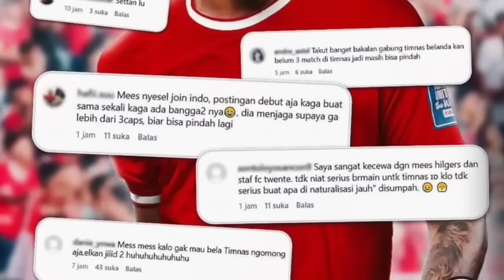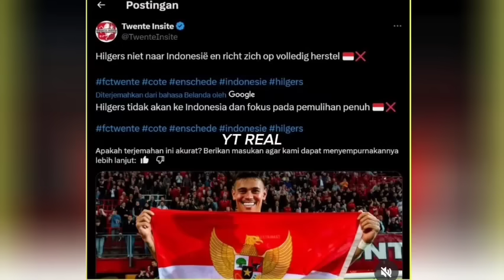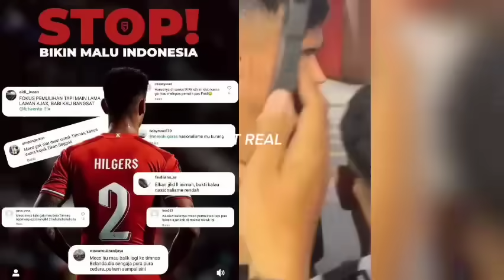Kevin Diks Terharu Disambut Seperti Super Star! Hilgers Tak Sabar Main Di GBK! Paes PD Hadapi Jepang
Latihan perdana Kevin diks jelang duel melawan jepang.